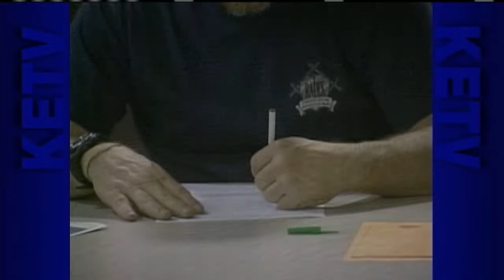Jobless Deal With Benefit Uncertainty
As Sen. Jim Bunning, a Republican from Kentucky, continues to block funding for federal transportation projects and unemployment benefits, thousands of jobless Nebraskans wonder where to turn.